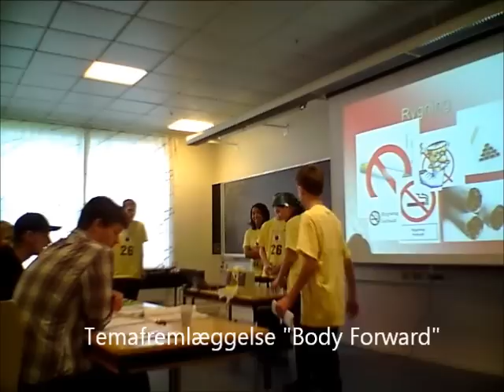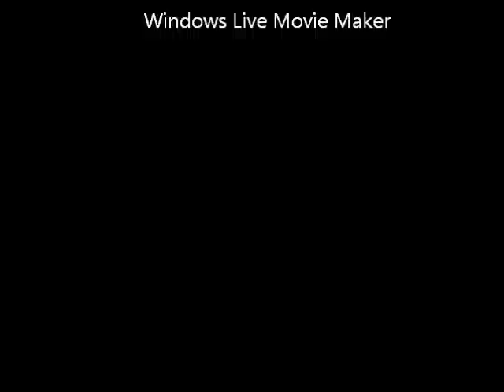FLL 2010 i Ballerup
Videoclips fra FIRST LEGO League finalen lørdag den 13. november 2010 på Ingeniørhøjskolen i Ballerup.